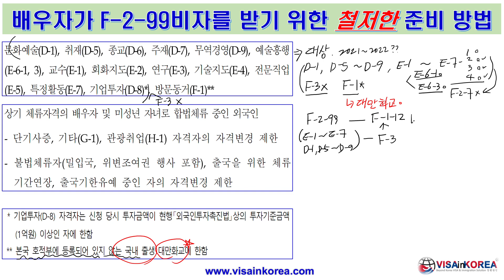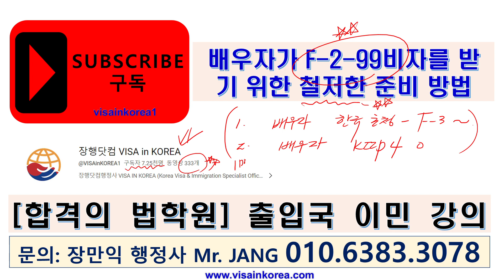[출입국강의] 배우자가 F-2-99 비자를 받기 위한 철저한 준비방법_장행닷컴행정사 VISA in KOREA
1. Office Address(사무소 위치): 515, 5F, Wolheon Building, Seocho-dong, Seocho-gu, Seoul. 15 meters from Exit 1 of Seocho-station
5. Kakao Talk: janghaeng

감사합니다.